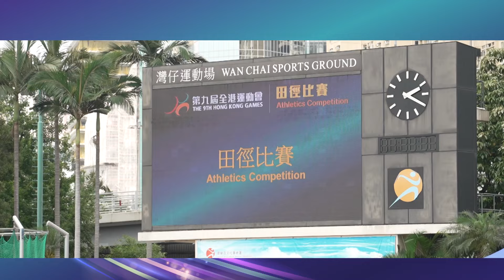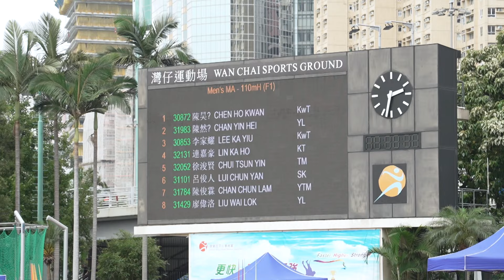第九屆全港運動會3分鐘Filler：田徑比賽精華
田徑比賽精華